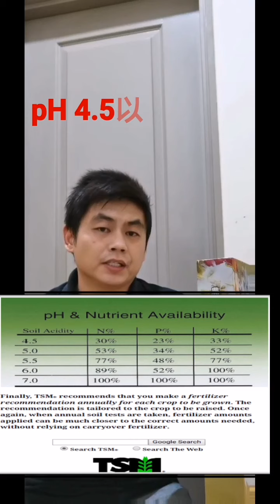酸性土壤带来的问题与最新的解决方法 - 获源钾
观看愉快!!

Happy Watching!!!

or
You may get our updates from our Facebook